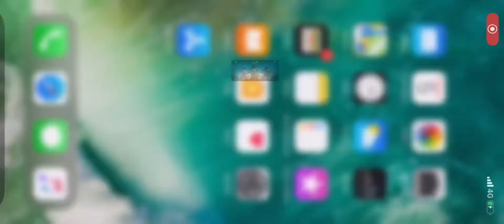PROBANDO CALL OF DUTY MOBILE EN IPHONE 11!!!